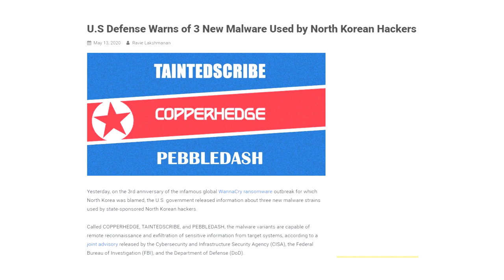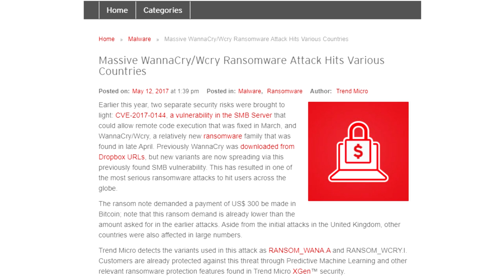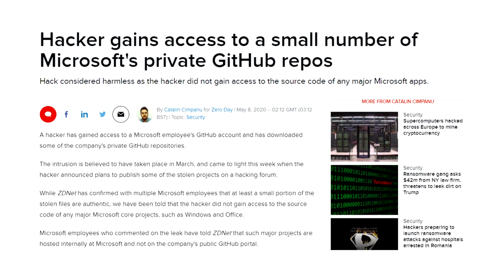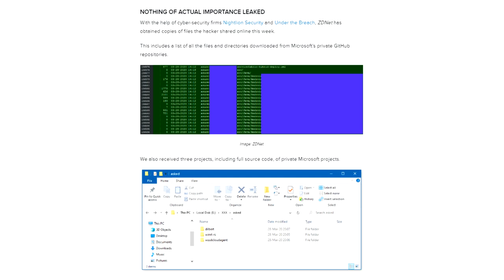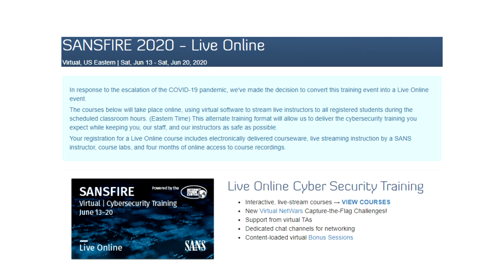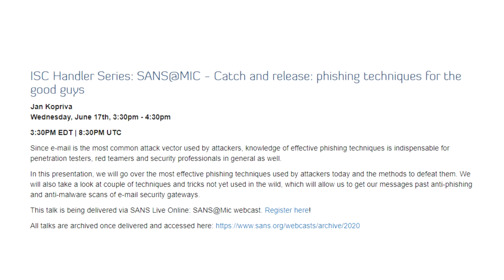ALEF SecurityCast Ep#7 - přehled týdne 9. - 15. 5. 2020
Vláda USA zveřejnila informace o třech nových rodinách škodlivého softwaru používaného severokorejskými hackery, před 3 lety se začal šířit ransomware WannaCry, hacker získal přístup ke GitHub účtu zaměstnance Microsoftu, nový útok "Thunderspy" a další.